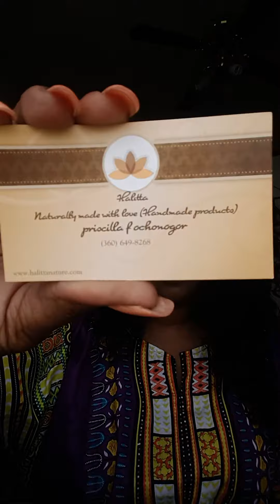Halittanature Dashiki And More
I received this Dashiki and Body Glow Butter to show and I must tell you. I am thoroughly happy with these items...you will too.
I'll add her FB and YouTube channel.
..please show her some love and support. ...that's what we do.